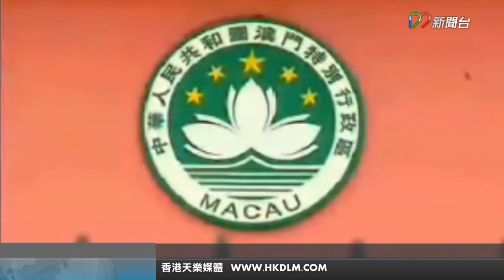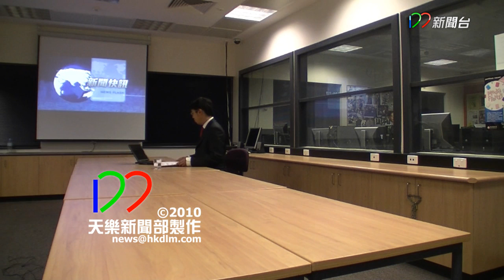[8月24日] 新聞快訊 - 曾蔭權發表Facebook錄音講話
1.曾蔭權發表Facebook錄音講話
2.菲律賓全國下半旗致哀
3.崔世安就港人在菲被挾持慘劇致函特首致哀
4.澳門向菲律賓發出旅遊警告
主播: 梁恩霖

編輯：陳曉欣
導播：陳正